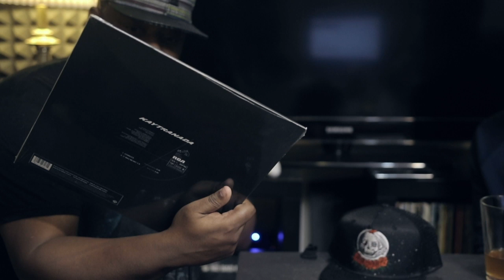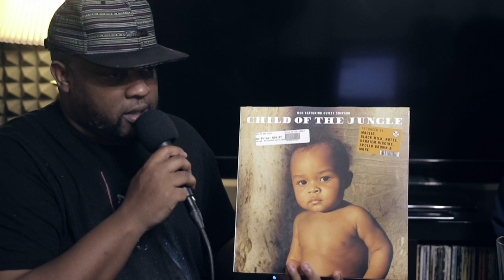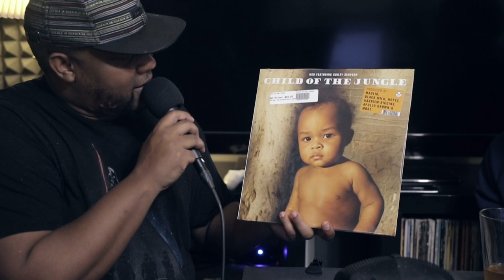New Old Heads Podcast: Episode 129 || Live at Indy CD & Vinyl for RSD19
Episode 129 of BDTB‘s weekly New Old Heads podcast released on 4/18/19 and was filmed live at Indy CD & Vinyl in Indianapolis, Indiana.

BDTB‘s weekly New Old Heads podcast, a hip hop talk show, is shot live on Twitch every Tuesday evening at 9pm EST, and released in full ever Thursday at noon EST.

The 𝗡𝗲𝘄 𝗢𝗹𝗱 𝗛𝗲𝗮𝗱𝘀 hip hop culture podcast is premiered by Bringing Down The Band with a weekly panel with experience in DJing, producing, emceeing, hosting parties, radio, blogging, music education, community building and more - and have a lot of hip hop knowledge. Maja 7th, DJ Jay Diff, Lonegevity, J. Moore, and DJ Spoolz are the members of the panel.

The show is produced by Lonegevity and Red August. NewOldHeads​ Podcast​